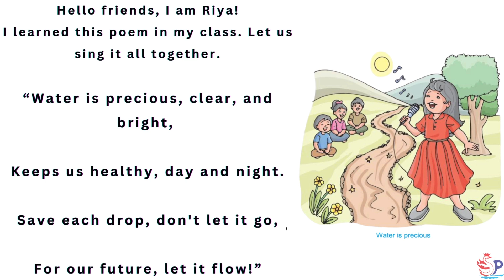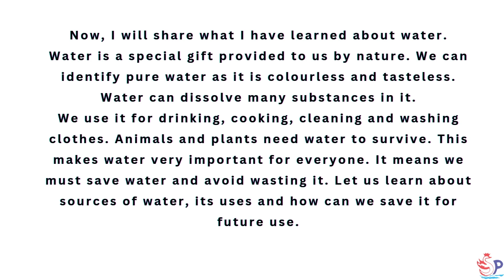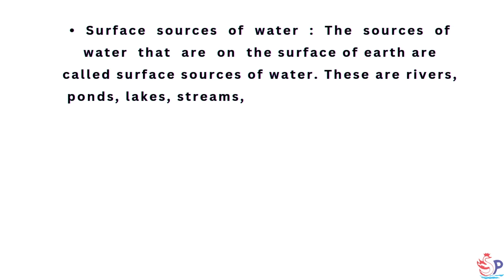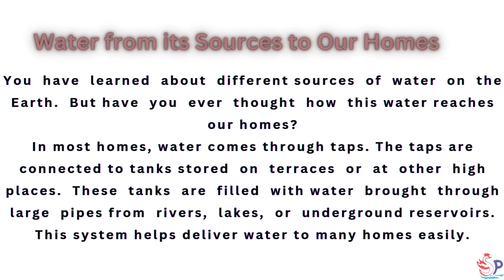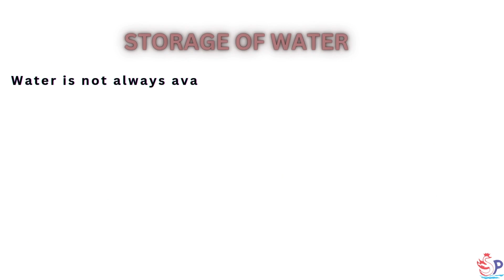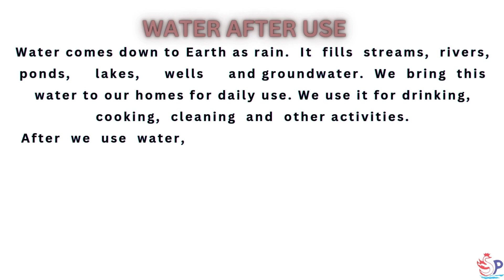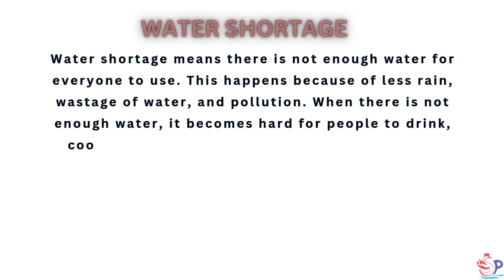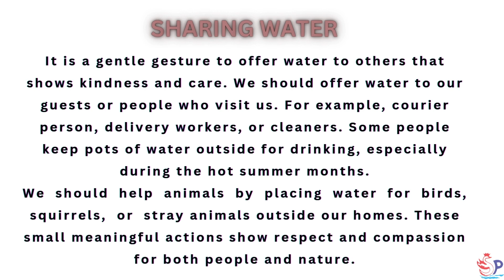Environmental Studies 3